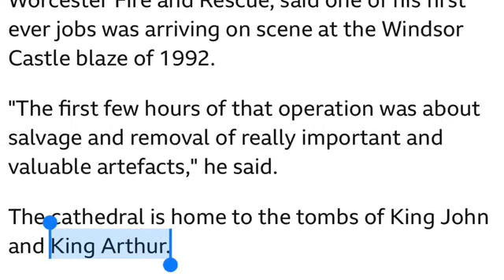BBC wrongly claims cathedral is burial place of King Arthur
The BBC has erroneously claimed that a cathedral is the burial place of the mythical King Arthur.

And ‘Dark Secrets of Central Europe: A Tale of Three Cities’ is available